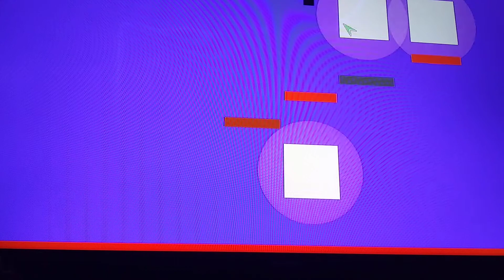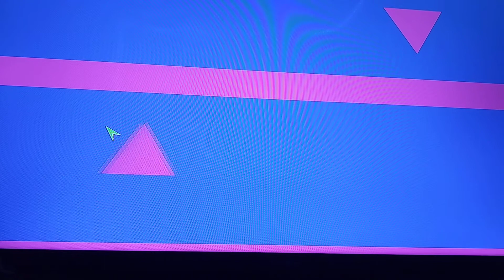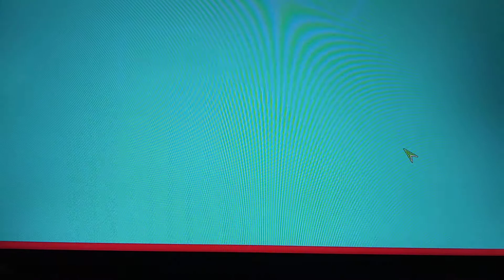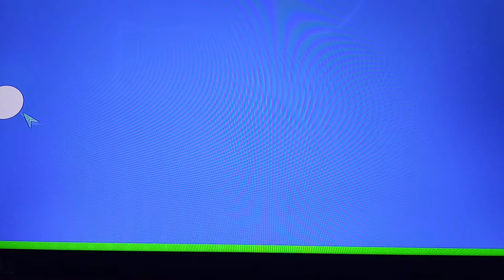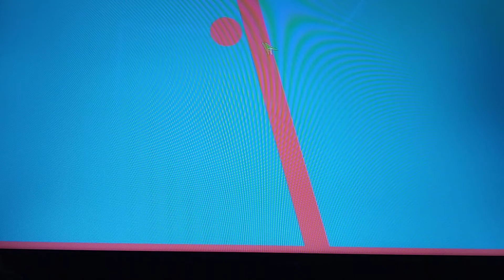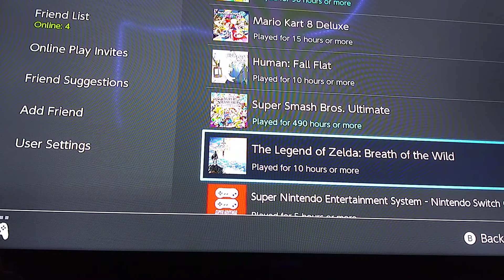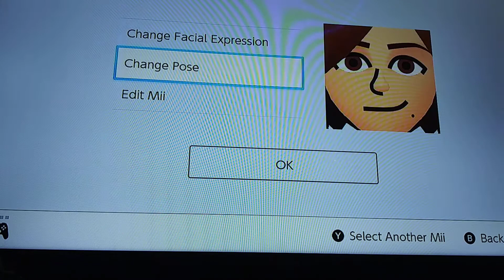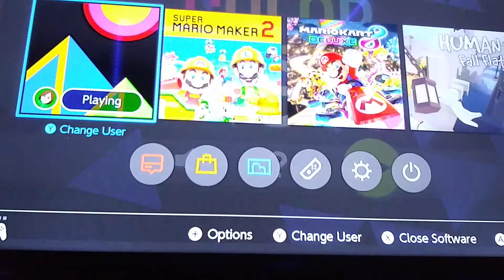Color Zen (Part 3) - You Got It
Every time one of us says that, we don't got it lol